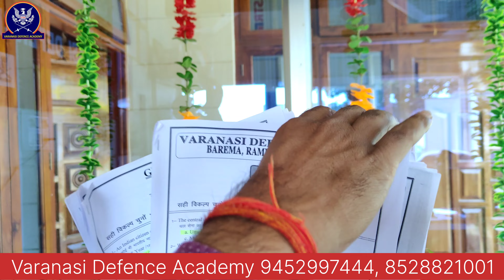Viral videos जो बोला था उसे कर दिखाया VDA ने 50 में 48 Question❓ फसा का दिखाया डंके के चोट पर कराया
about this

हमारे अकादमी में फिजिकल और रिटन की तैयारी कराई जाती है इस अकादमी में उत्तर प्रदेश पुलिस एस एस सी जीडी आर्मी जीडी आर्मी नर्सिंग का रिटन बैच और फिजिकल की बेहतरीन सुविधा उपलब्ध है वाराणसी में वाराणसी डिफेंस एकेडमी एक फिजिकल और रिटर्न के नाम से जानी जाती है कम पैसे में अधिक से अधिक सुविधा प्रदान करती है और सफलता हर साल उत्तर प्रदेश में नंबर वन पर देती है

Up Police' ke taiyare varanasi me kaha karen
Ssc gd ke taiyare varanasi me kaha kare
Best written ke taiyare varanasi me kaha kare
Agniveer written ke taiyare varanasi me kaha kare
Indore Physical Academy girl
Indore Army Academy

ssc gd exam2023
up police
Army Army GD Exam 2024
best written Exam preparation in varanasi
Best Defence Written Exam in varanasi